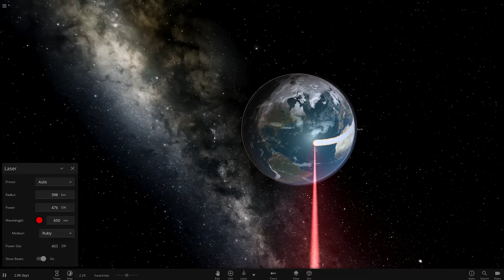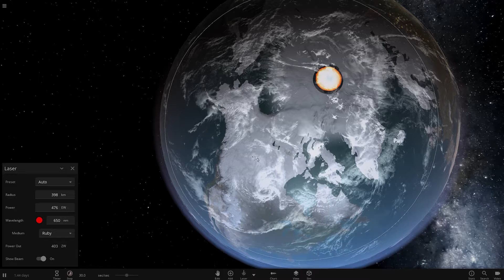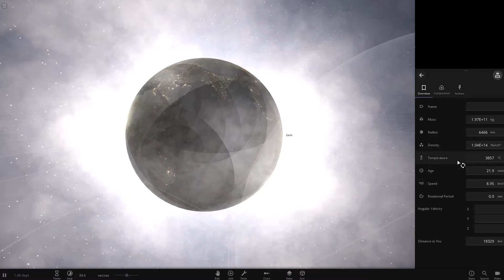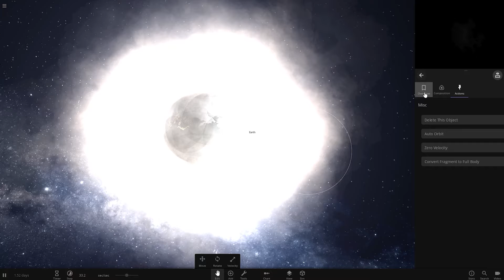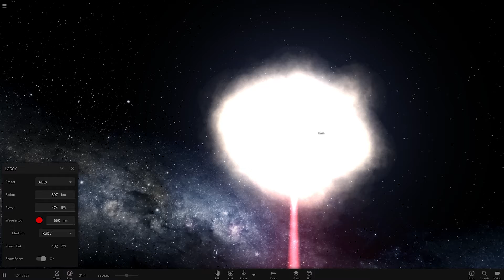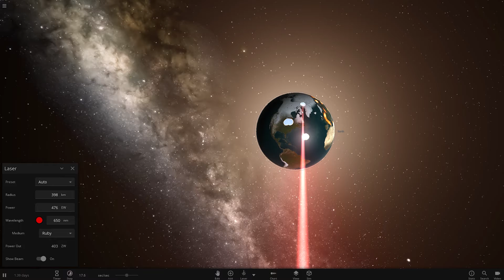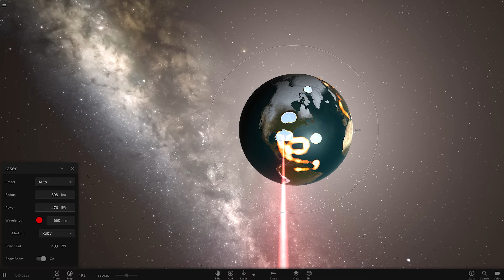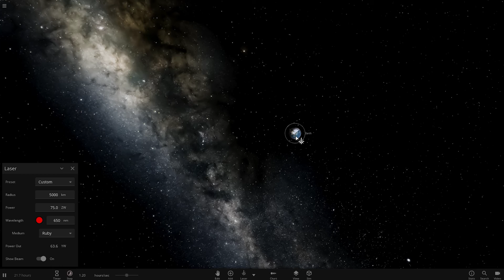WHAT IF A SUPER STRONG LASER HITS OUR PLANET!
I'm curious just as you are!